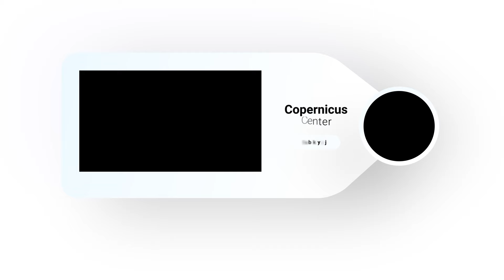O cudownej stosowalności matematyki w naukach fizycznych | dr Tomasz Miller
W pierwszym odcinku podcastu „Nauka na żywo” przyglądamy się przykładom niepojętej skuteczności matematyki w naukach przyrodniczych, o której sześćdziesiąt lat temu pisał Eugene Wigner. Z drem Tomaszem Millerem rozmawiamy o matematyce, fizyce oraz przyczynowości na zakrzywionych czasoprzestrzeniach.

Czy istnieje matematyka bez liczb? Czy możliwa jest fizyka bez matematyki? Jak może wyglądać przyszła fizyka? M.in. na takie pytania odpowiada dr Miller.

Tomasz Miller – doktor, fizyk matematyczny, zgłębia struktury geometryczne leżące na pograniczu ogólnej teorii względności i mechaniki kwantowej, autor i współautor kilkunastu artykułów naukowych i popularnonaukowych, adiunkt w Centrum Kopernika Badań Interdyscyplinarnych Uniwersytetu Jagiellońskiego.

Rozmowę poprowadził Piotr Urbańczyk.